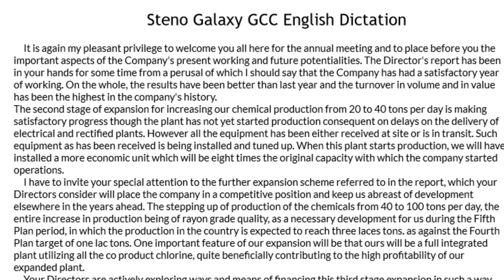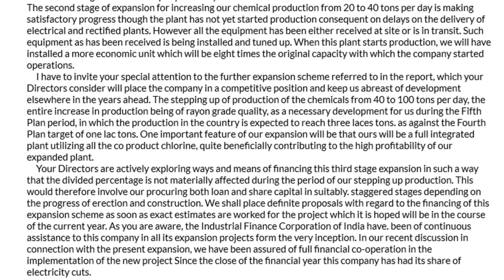English GCC Dictation 100 WPM